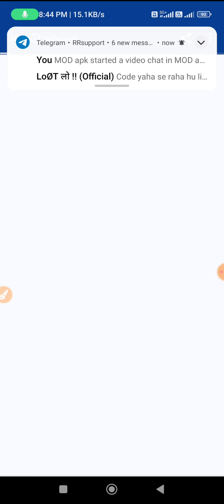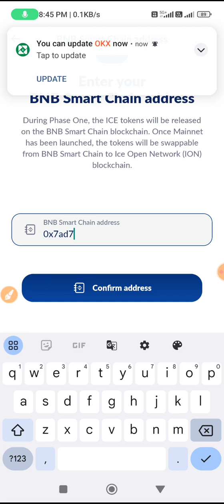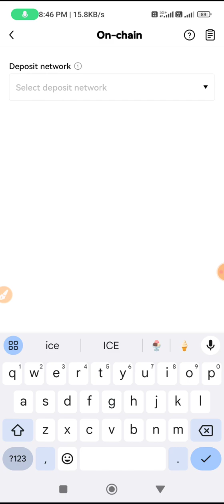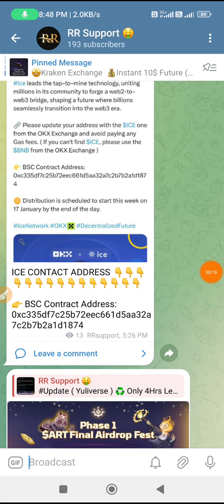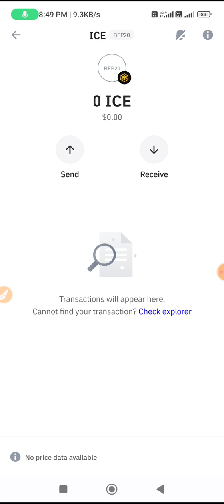Ice network Spot Trading & Ice Withdraw process Ice Mining app Ice Token OKX Listings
rrsupport newairdrop airdrop hindi cryptocurrency binance instant_payment crypto bitcoinmining mining ethereum how to earn money online tamil how to earn money online app how to earning youtube channel how to earning money how to earning online how to earning in instagram Ice network Spot Trading & Ice Withdraw process Ice Mining app Ice Token OKX Listinge Thanks for watching the video💗